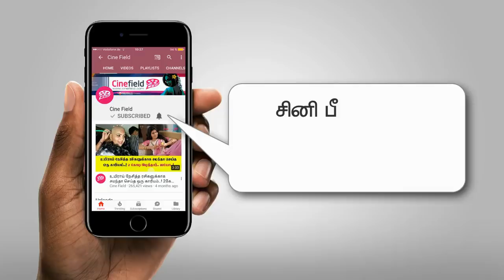Vishwaroopam 2 - Movie Review | விஸ்வரூபம் 2 - சினிமா விமர்சனம் | Kamal Haasan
Vishwaroopam 2 - Movie Review | Vishwaroopam II | Kamal Haasan | Ghibran
விஸ்வரூபம் 2 - சினிமா விமர்சனம்

Vishwaroopam 2 starring starring Kamal Haasan, Rahul Bose, Pooja Kumar, Andrea Jeremiah, Shekhar Kapur, Waheeda Rehman

Directed by : Kamal Haasan
Produced by : Kamal Haasan, S Chandrahasan
Written by : Kamal Haasan, Atul Tiwari
Artist Name: Kamal Haasan, Rahul Bose, Pooja Kumar, Andrea Jeremiah, Shekhar Kapur, Waheeda Rehman
Cinematography : Sanu Varghese, Shamdat Sainudeen
Edited by : Mahesh Narayanan, Vijay Shankar
Production Company : Aascar Films PVT Limited
Distributed by : Raaj Kamal Films International